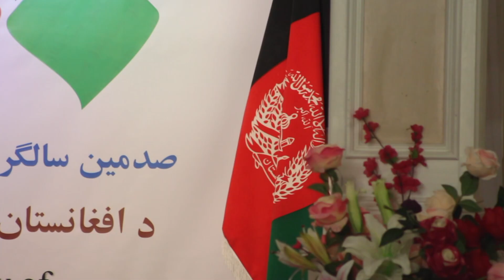Afghan 100 Anniv New York -VOA Ashna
مراسم بزرگداشت از صدمین سالروز استقلال افغانستان همچنان ادامه دارد و در ایالات متحده نیز افغان های مقیم نیویارک یکصدمین سالگرد استرداد استقلال افغانستان را جشن گرفتند. در رویدادی که از سوی قنسولگری سفارت افغانستان در نیویارک برگزار شده بود، تعداد کثیری از افغان های مقیم نیویارک شرکت کردند
دیدنی دیگر را تماشا کنید